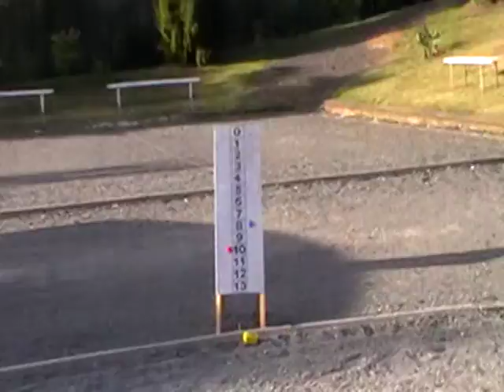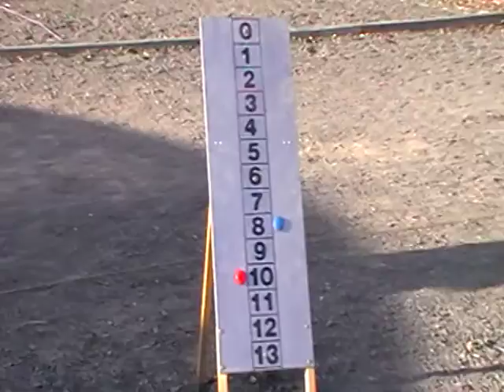N Z OPEN 2013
NZ OPEN 2013